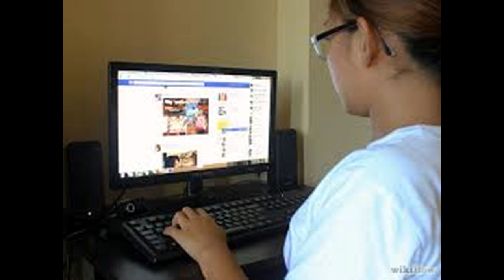Cómo cuidar tus ojos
Este vídeo se Cómo cuidar tus ojos-This Video Has How to Take Care of Your Eyes